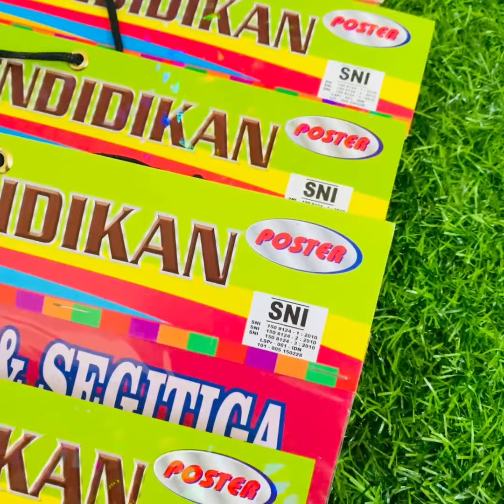Poster Edukai Anak Mainan Edukasi Anak Bingkai Metrik Macam Bangun Ukuran Panjang Rumus Phytagoras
ukuran 55x35

Dapatkan segera di PUSTAKA BARU PRESS